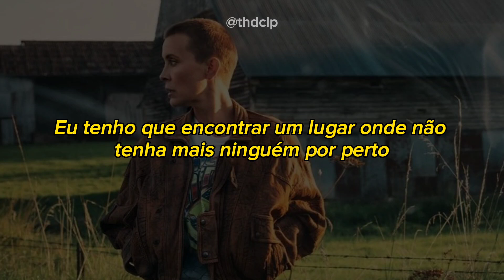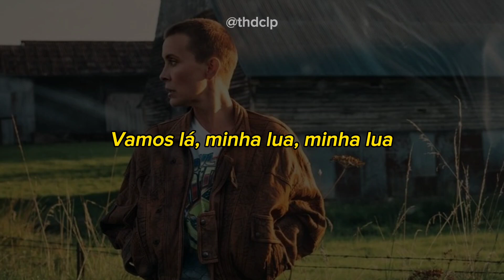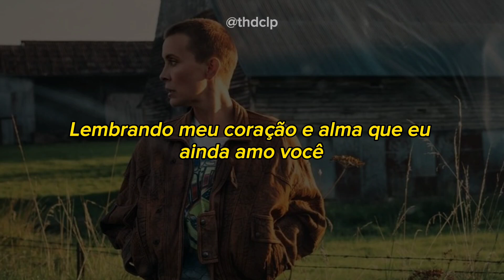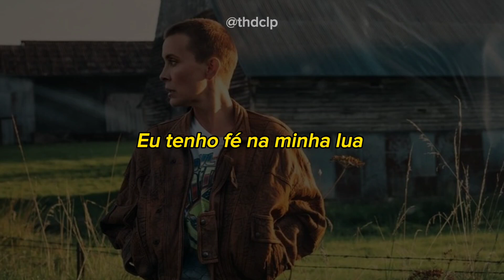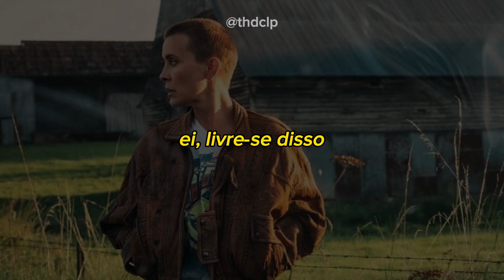Anouk - Faith in my moon (Tradução)